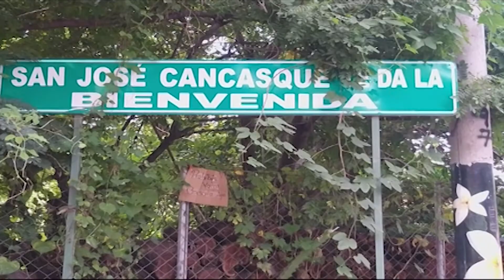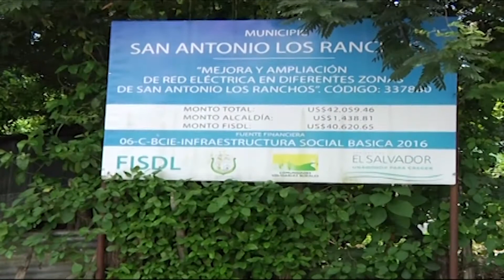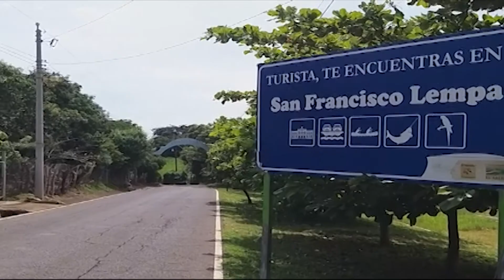LOS 18 MUNICIPIOS SIN COVID 19